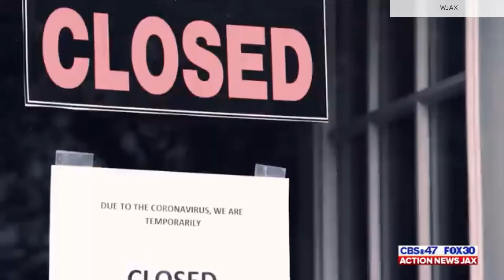WJAX Action News Jax Coronavirus Promo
A promo produced by WJAX in Jacksonville, Florida. See more local news coronavirus promos and PSAs